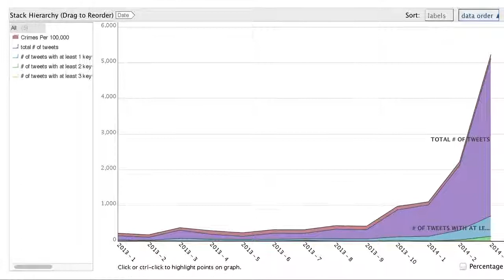Reynosa Visualization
Graph of Reynosa Data